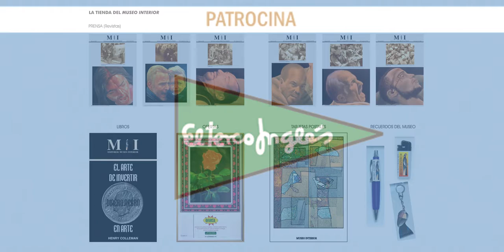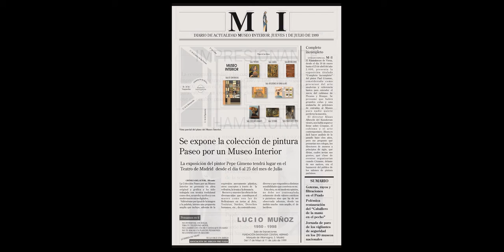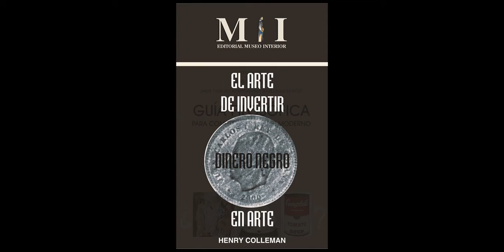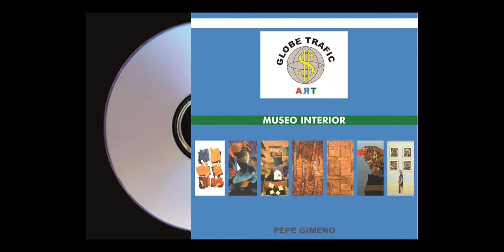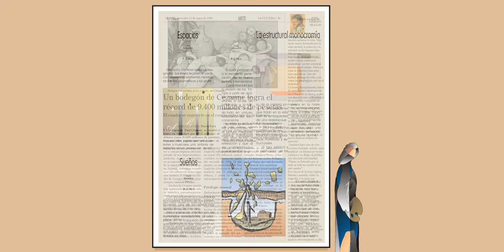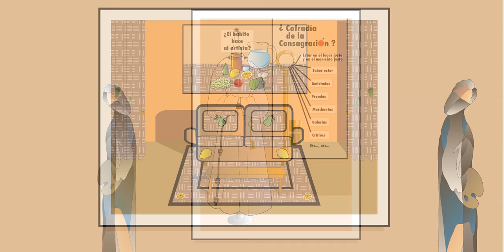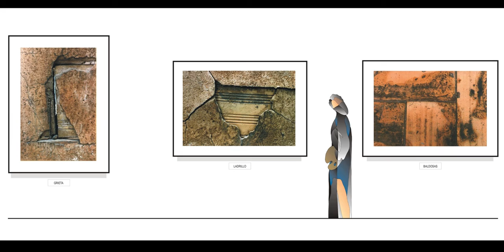Pepe Gimeno, 1996-2002. Pinturas.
Técnica mixta y estampa digital